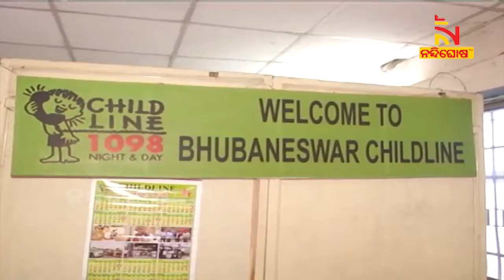Two Minor Girls Rescued By Childline । NandighoshaTV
ରାଜଧାନୀରୁ ଅପହୃତ ଦୁଇ ନାବାଳିକା ଉଦ୍ଧାର  । ଦୁଇ ନାବାଳିକାଙ୍କୁ ଉଦ୍ଧାର କରିଛନ୍ତି ଭୁବନେଶ୍ବର ଚାଇଲ୍ଡଲାଇନ୍ ସଦସ୍ୟ  । ପୁରୀ ଯାଉଥିବା ଏକ ବସରେ ତିନି ଜଣ ଯୁବକ ନାବାଳିକାଙ୍କୁ ଚାଲାଣ କରୁଥିଲେ

* DishTV Channel No: 1367
* Airtel Digital TV Channel No: 611
* TATASky Channel No: 1779
* hathw@y Channel No: 731
* Ortel Channel No: 707
* Videocon d2h Channel No: 840
* SITI Channel No: 17 & 458
* GTPL Channel No: 719
* SUN Direct Channel No: 667
* Asianet Channel No: 219